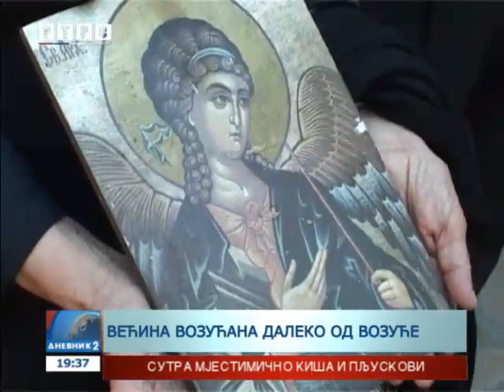Osveštan obnovljeni manastir Vozućica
Manastir Sveta Trojica - Vozućica, u opštini Zavidovići osveštan je nakon devetogodišnje obnove ove nemanjićke zadužbine, koja je uništena poslije rata.